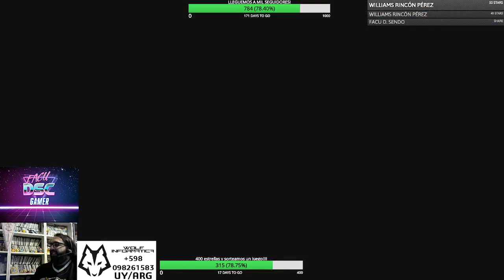Forza Motorsport 7 con seguidores